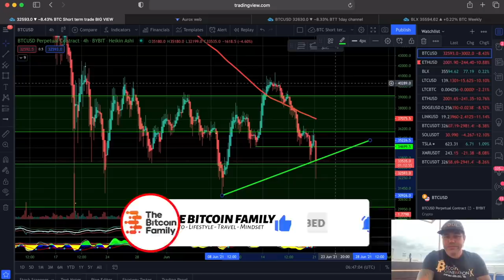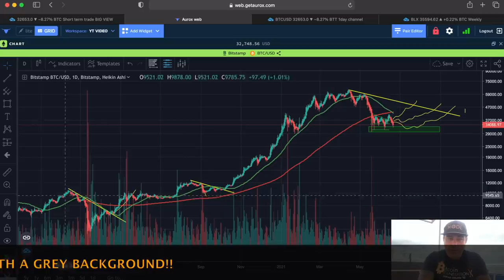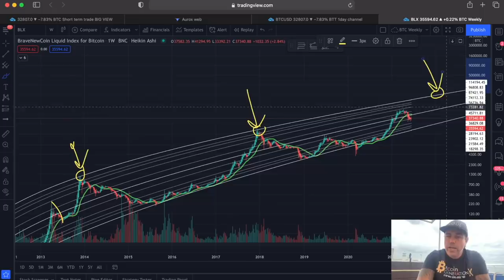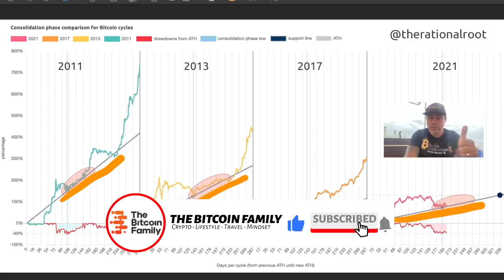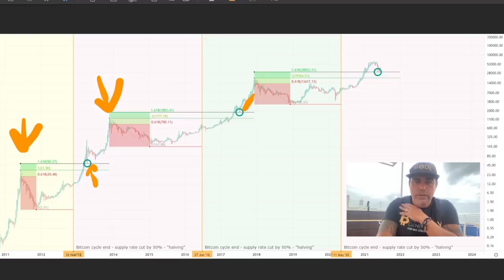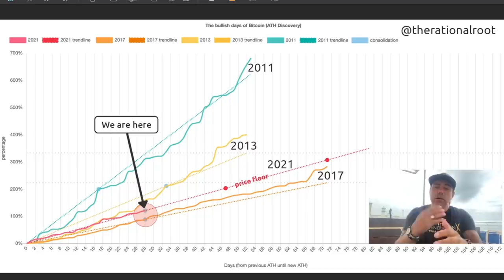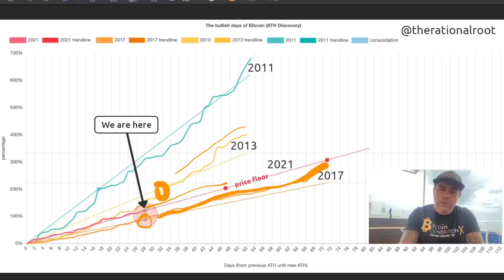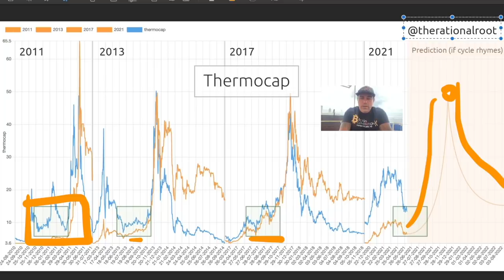CHECK!!! THESE 4 NEW BITCOIN CHARTS THAT WILL OPEN YOUR EYES!!!